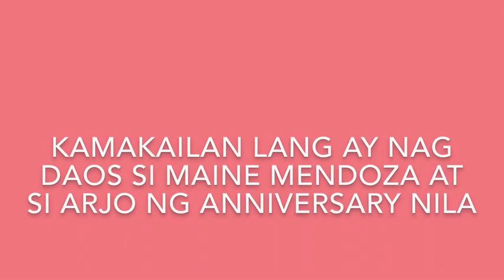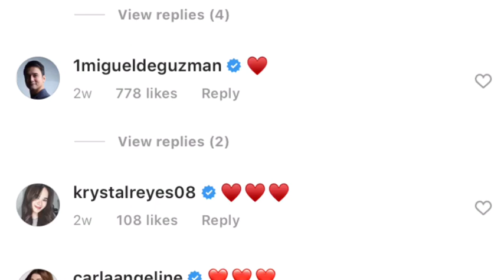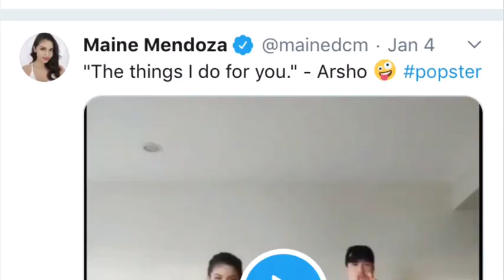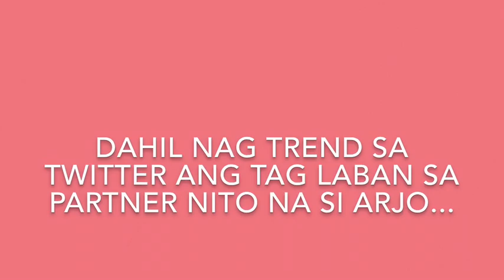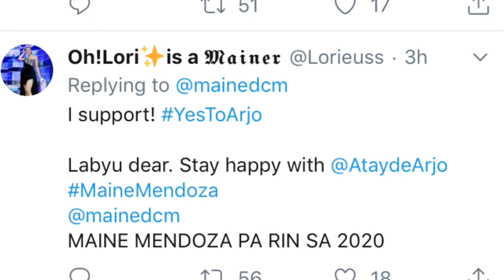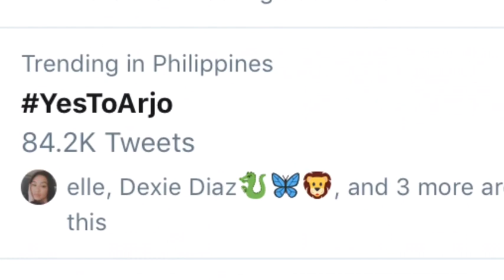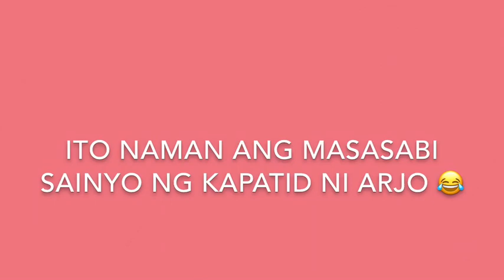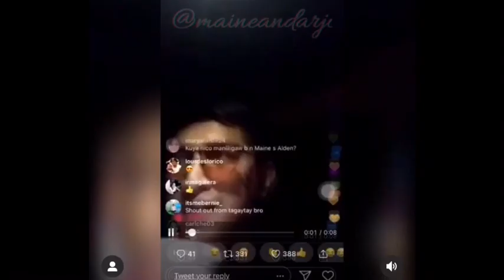Maine Mendoza may bwelta sa ilang Fans! (No to Arjo the user daw?)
Maine Mendoza may bwelta sa ilang Fans